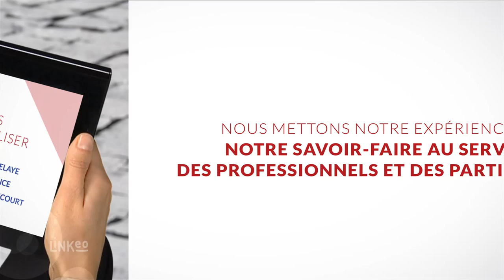Loueur d'engins TP avec chauffeur en Ile-de-France : SAM TP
Entreprise de location d'engins TP avec chauffeur pour tous travaux d'assainissement, terrassement, travaux de routes.. en ile-de-France